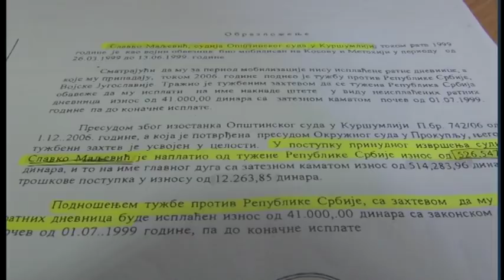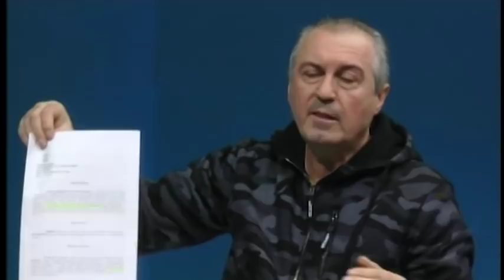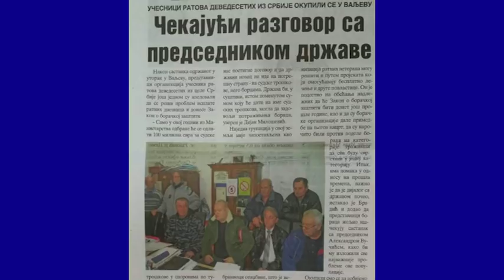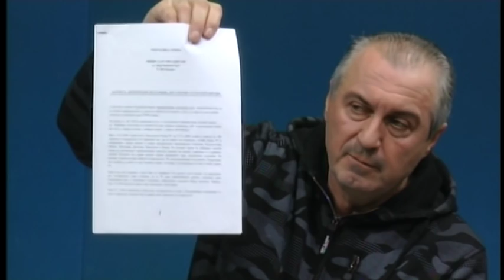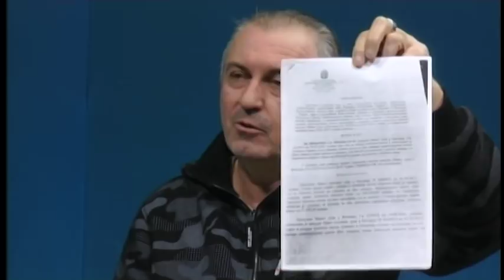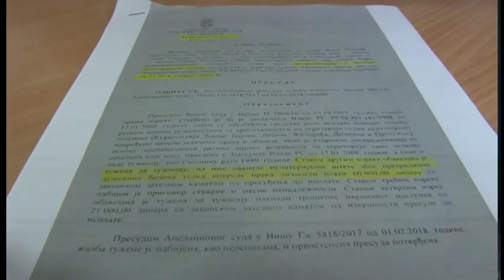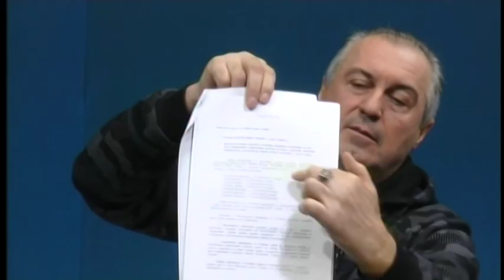SPECIJALNA EMISIJA 20 12 2018